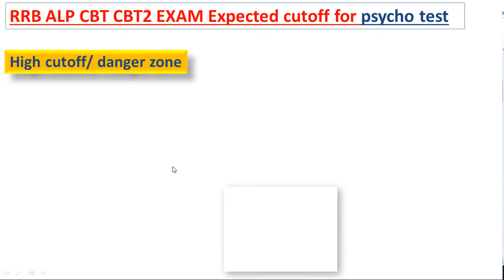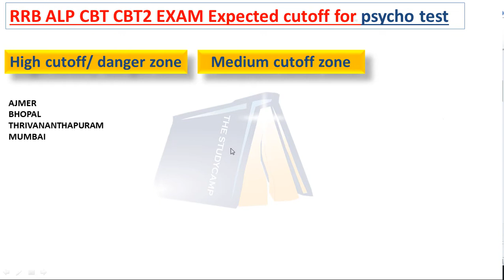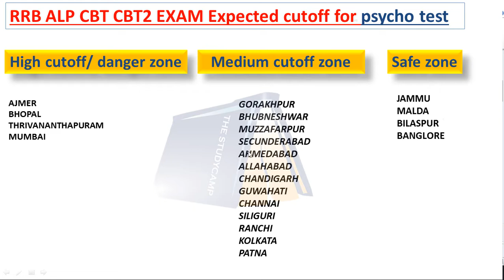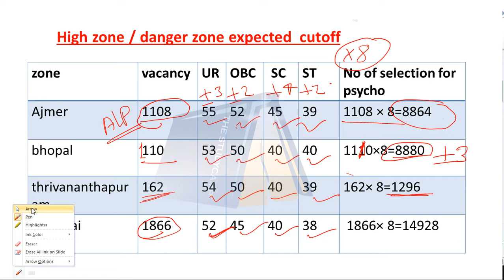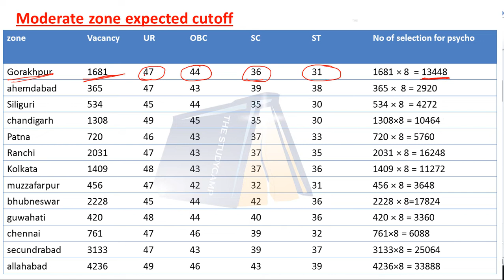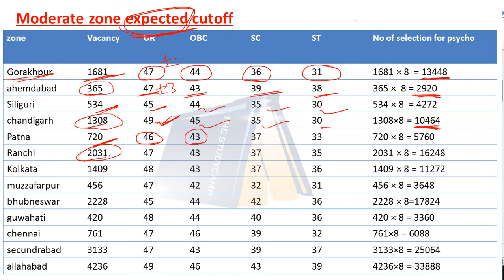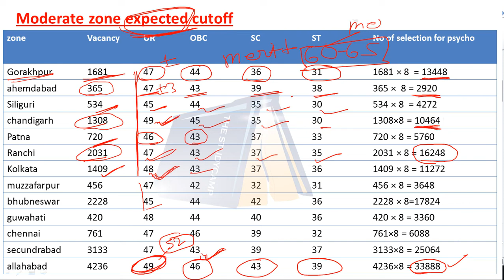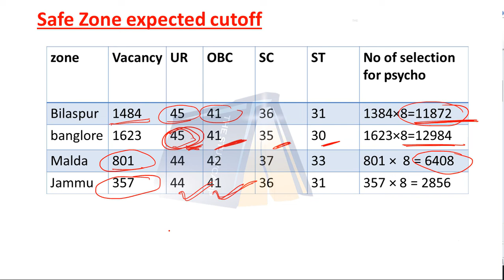RRB ALP CBT 2 RESULT AND CUT OFF | alp cbt 2 cut off and result date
RRB ALP CBT 2 RESULT AND CUT OFF  Alp cbt 2 result date news update today for railway alp exam and here we discuss about rrb alp cbt 2 cut off and result date in depth with all possible outcome so stay tuned with us.